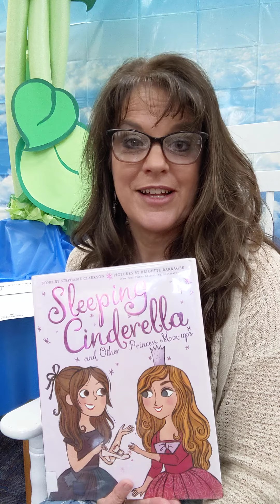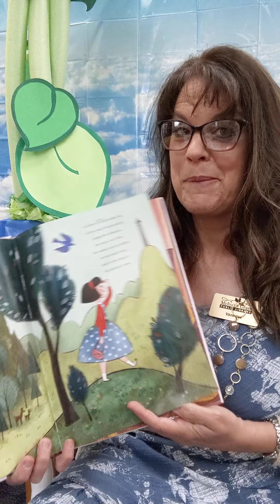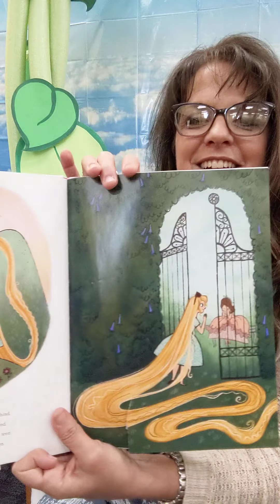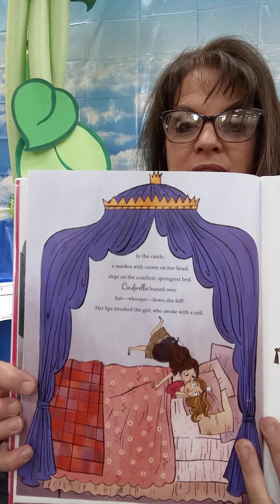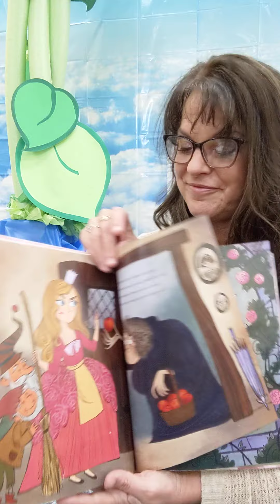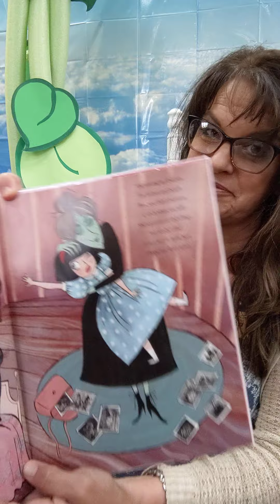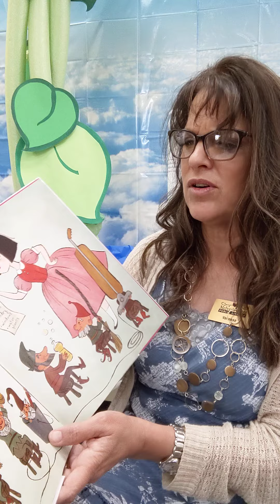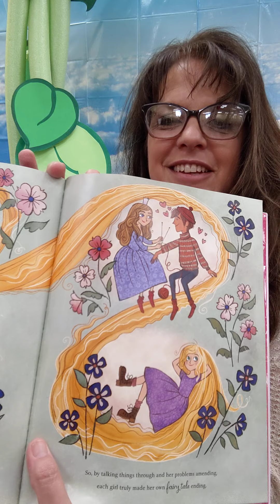Once Upon A Story Time - Sleeping Cinderella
McIver's Grant Public Library's Once Upon a Story Time features Sleeping Cinderella and Other Princess Mix-Ups by Stephanie Clarkson, with illustrations by Brigette Barrager.

This delightful story features a fairy tale mix-up when four fairy tale misses take part in a fairy tale swap. A related activity packet with all the supplies needed to create your own fairy tale mix-up may be picked up from the bin in front of the summer reading display in the main lobby or through the library's curbside service.

Join us today and...
Imagine YOUR Story.